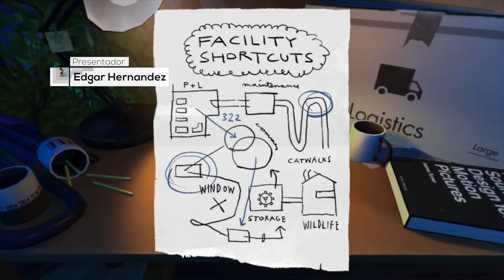El nuevo juego del creador de The Stanley Parable ya disponible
De vez en cuando, la industria del videojuego da lugar a auténticas joyas independientes que nos sumergen en mundos increíbles, con grandes ideas pero sin grandes presupuestos. The Stanley Parable fue uno de esos títulos, en una mecánica de juego que nos invitaba a seguir o no las órdenes del narrador para crear nuestra propia historia, con fuertes calados metafísicos y filosóficos. Pues bien, su creador ya ha lanzado otro juego.